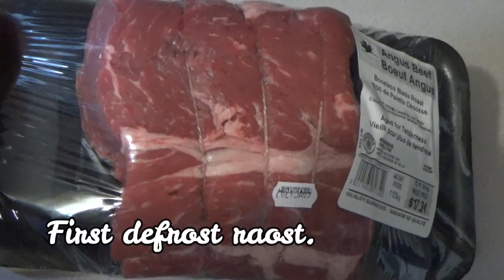HALOGEN OVEN-Roast Beef